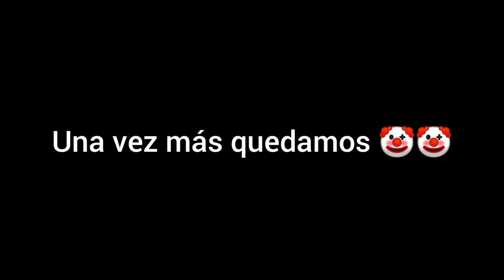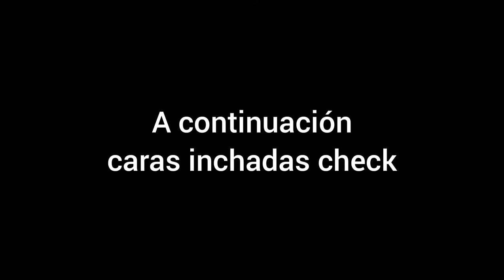CULTURA DE GUALEL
este video fue grabado el 20 de julio